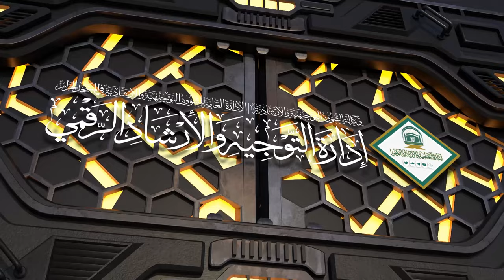52 ( إحكام الأحكام شرح عمدة الأحكام ) أ.د.حسن بخاري | الأربعاء 04-01-1446